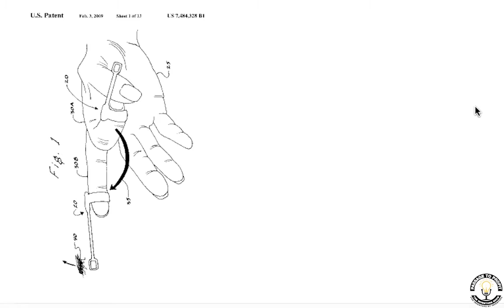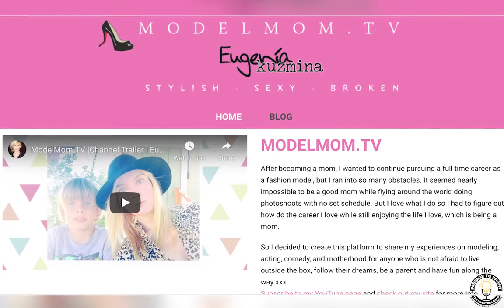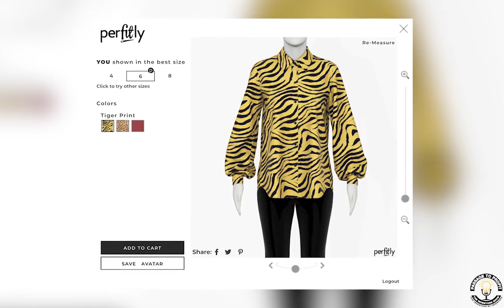How to Stay Authentic in Your Career with Model and Actress, Eugenia Kuzmina, 11-02-2020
In this episode hear from Eugenia Kuzmina, an actress, comedian, and model and founder of Modelmom.tv. In her teens while living in Russia, she modeled for Coca Cola, L'Oreal, Cartier, Dior, Armani, Hermes, Loreal, Vogue among many others. After arriving in the United States, she got into acting and had a debut opposite Elle Fanning in "Likeness." Since then she has appeared in movies such as Woody Allen's "Fading Gigolo", "Rock The Kasbah" with Bill Murray, "Bad Moms " with Milla Kunis and Christina Applegate and in Guy Ritchie's " The Gentlemen". She started modelmom.tv to share her experiences on modeling, acting, comedy, and motherhood for anyone who is not afraid to live outside the box, follow their dreams, be a parent and have fun along the way.

On the Executive Spotlight:
Peter Wingsoe is an innovator turned serial entrepreneur and veteran of start-ups with over 20 years of experience in retail management, marketing, strategic advisory and business development. He is also a former CEO of fashion retailer Mango, in the Philippines and Thailand and in the US, Illest International, a legendary streetwear brand. Peter has a professional background and distinct aptitude for brand acquisition, expansion and franchising in uncharted markets in Southeast Asia.

Visit the Entrepreneur Presenters for November 1st at their Websites:

Raghav Sharma from Perfitly, a cutting-edge size recommendation and visualization platform for fashion eCommerce that actually works - helping brands increase conversion and reduce returns,

Eric Gofff from EF Meeks, offering uniquely designed handmade bow-ties, ties, and pocket squares and more for young and old alike in a variety of patterns and designs,

for the latest updates and episodes.